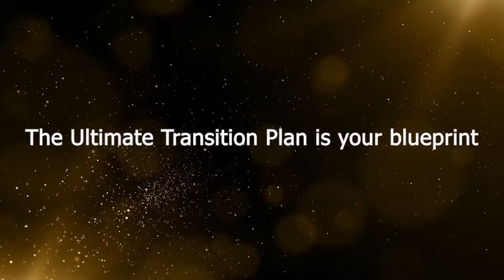Book Trailer - March 1 Book Release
The beginning of this journey started with attending an online Seminar with Bob Proctor on the Science of Getting Rich. A question was asked what type of lifestyle do you want and are you willing to study?  Not only was I committed to studying the material, I decided to document the journey because if it worked for me I would want to share it with other people. Most people want to free themselves from any financial concerns, and the documentary will provide the uncut approach to how I applied the principles of this seminar.  I am so excited that you decided to take this journey with me because it worked for me, and it could work for you.